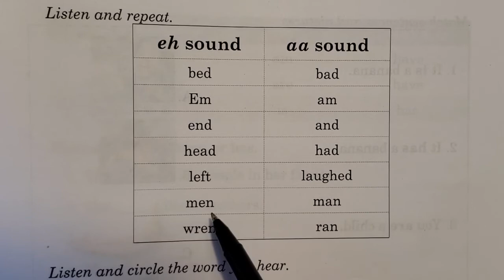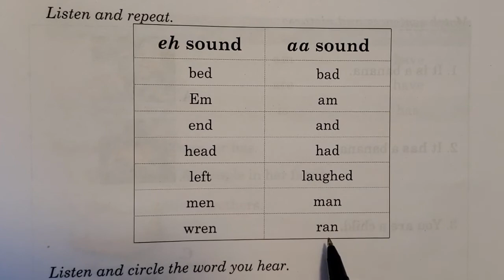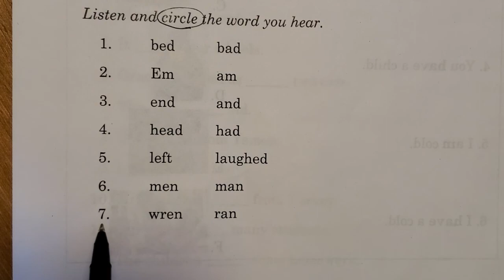Vowel Sound Pairs (Week 11 page 7)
Listen and repeat the word pairs. Then listen and circle the word you hear.